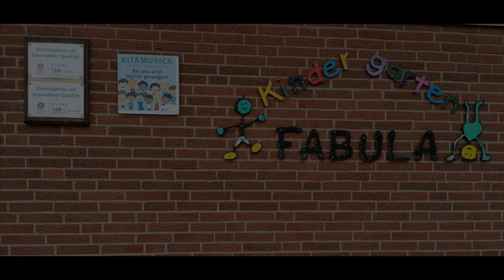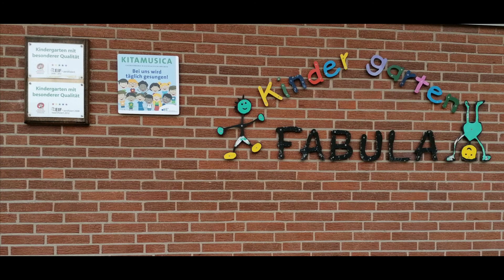Mama Muh - Die Krähe fällt vom Baum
Geschichten vorgelesen für die Kinder vom Kindergarten FABULA in Visselhövede, die nicht im Kindergarten sein können.

In dieser besonderen Zeit, in der wir nicht zusammen spielen können, denkt man sich besondere Dinge aus, die man machen kann, um sich doch irgendwie zu begegnen.
So ist mir die Idee gekommen, Euch allen Geschichten vorzulesen, wie im Kindergarten, mittags, wenn wir Pause machen. Macht es Euch gemütlich, holt Euch ein Kissen, ein Kuscheltier und dann geht es los!
Ich danke Lennart (Lenny) Dreyer für die unkomplizierte und professionelle Hilfe.